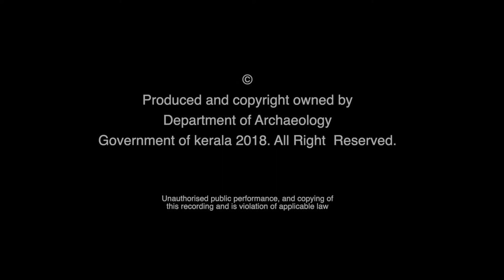Fort Around Sree Padmanabha Swamy Temple | Trivandrum Heritage Walk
The Fort covers an area of about one square kilometre. Mid-eighteenth century records show that the original fort wall was constructed in mud with sections built from hewn stone blocks and laterite. Today, the fortifications in stone and the bastions are only visible on the western side.